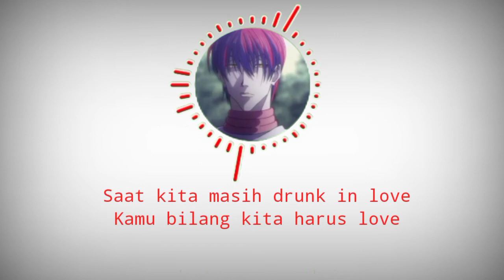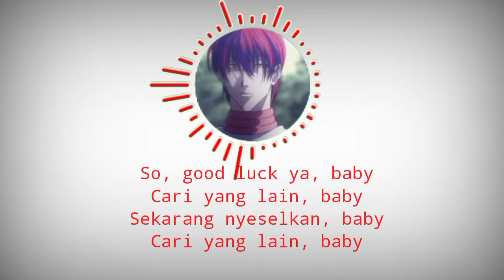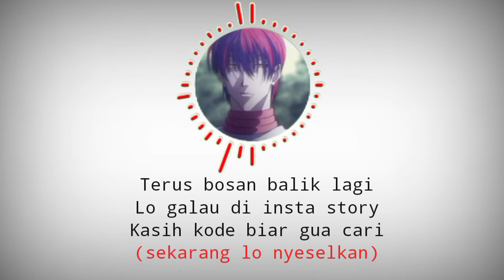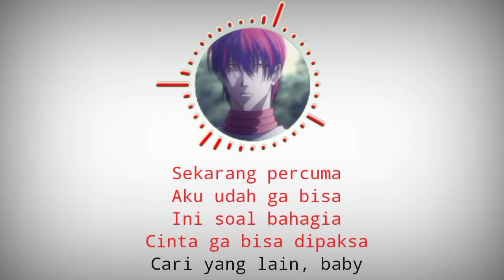Nyeselkan - Younglex ft Italiani